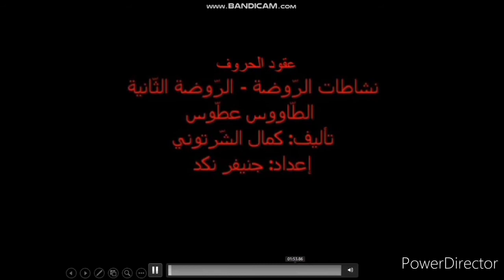قصة الطاووس عطوس